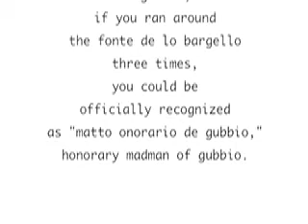honorary madman of gubbio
video journal, 05.15.07; thanks to diego mencaroni for camerawork.